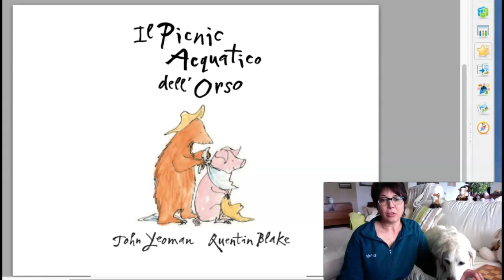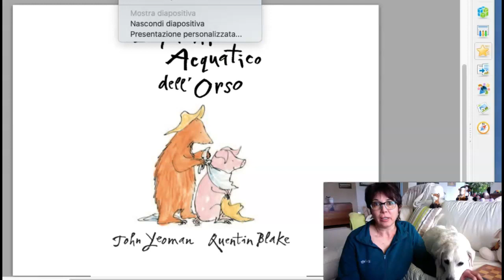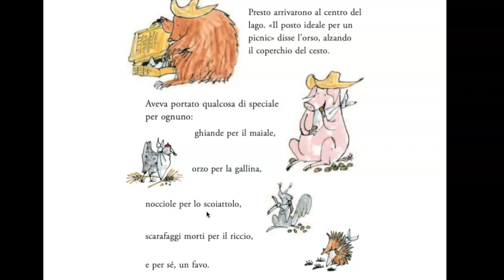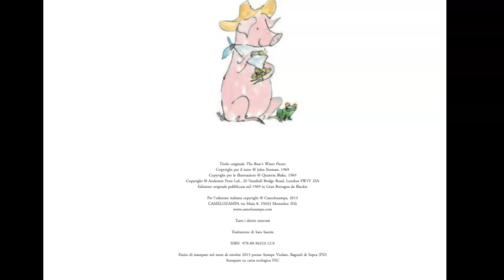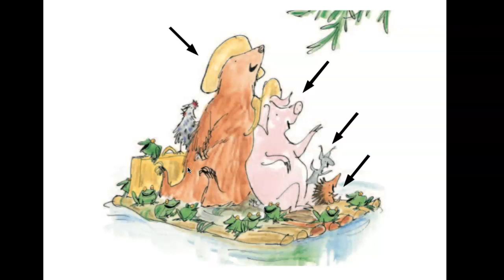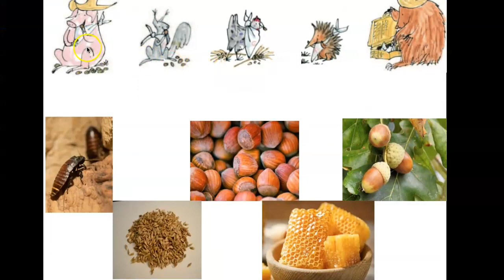Il picnic acquatico dell'orso - Maestra Erika Arancio